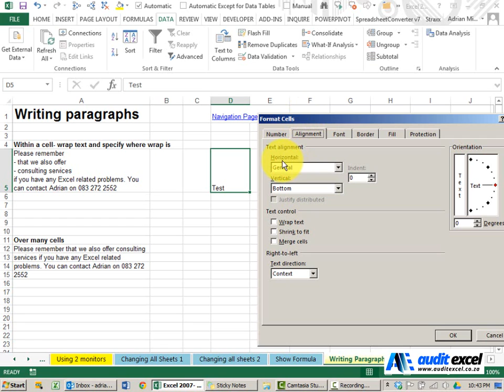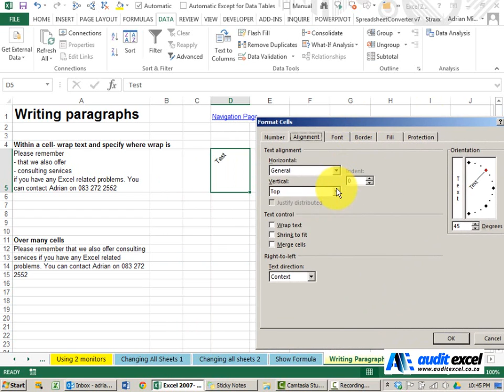Excel text at top of cell especially when row height widens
How to get the text within a cell to start at the top of the cell instead of the default of the bottom of the cell in Excel 2013. Especially useful when the row height has been increased and it looks wrong being at the bottom of the cell.

Time Stamps
00:00 Changing height of Excel row makes text appear at the bottom
00:30 Align the text to be at the top or in the center of the cell with extra height
01:11 Change the angle of words in a cell e.g. the letters are on top of each other